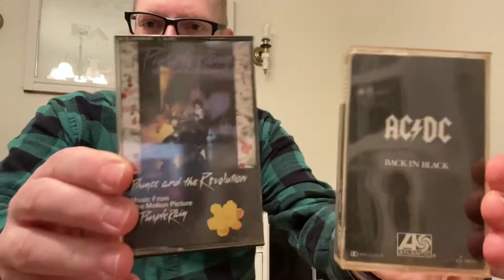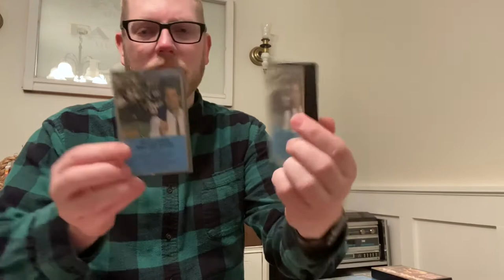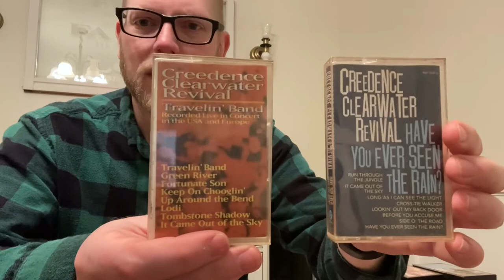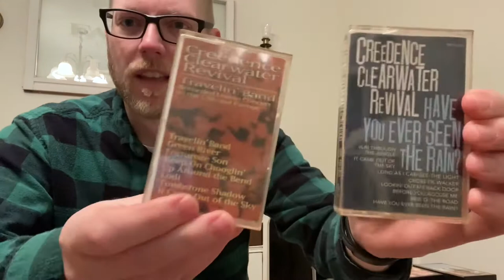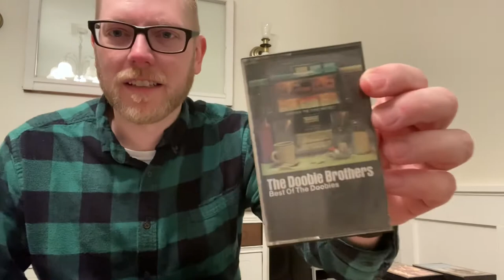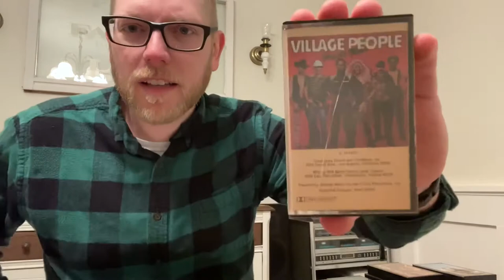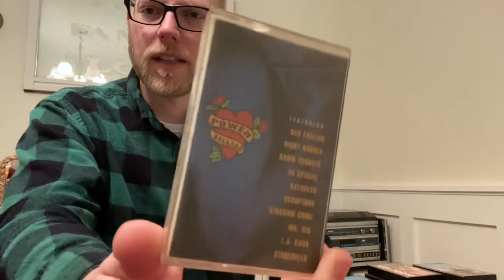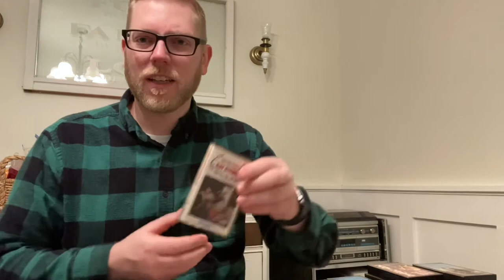90+ Cassette Haul from Facebook Martketplace Deal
Hey Folks. I picked up a few cassettes from a dude on Facebook. Ended up with 30 some keepers.